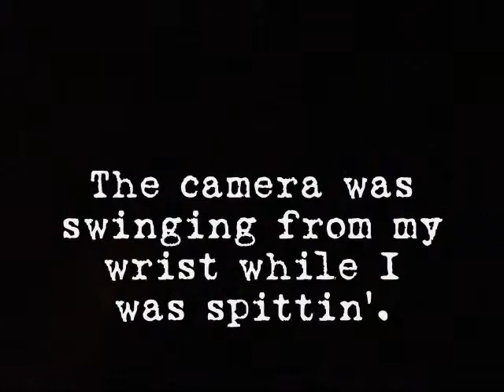The Tyrone Grizz Show - Episode 24 - Mo Bday - June 1, 2009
Yo. i can't even, YO. Even if i was able to shoot all the shit that went on that night, it STILL wouldn't of done it justice.

and it was dark. People likes the darkness. Hmmmm